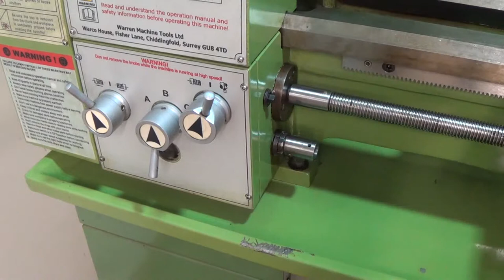Warco Lathe Fail - Repair and Assembly - Warco 280 F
I was doing parts for my You Tube channel logo, and suddenly I felt something wrong, immediately stopped the lathe. The apron has stopped and the lower shaft to avoid damaging the lathe and apron gear the pin the lower shaft,  broke. The apron got stuck without me being able to move it. I was so upset that I soon started to take apart the apron, and I didn't even remember to film the process. When I was able to remove the apron I saw that the longitudinal and cross feed gears were connected to the main gear the two. I manually disconnected and tuned the shaft where the three gears accent. They start work normally. So I took the opportunity to do a total cleaning, change the oil in the lathe gearbox and the apron gearbox, at the end of the assembly the machine goes back to work as expected.

Cheers
Cesar